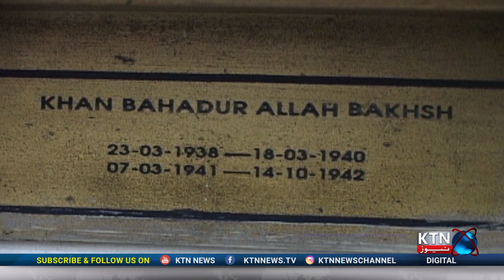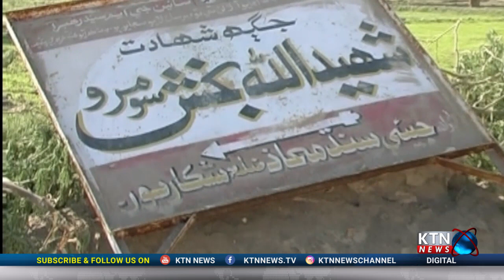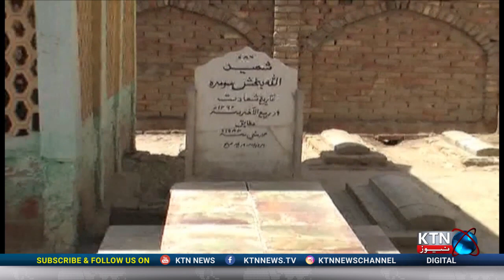Sindhi politician Shaheed Allah Bux Soomro Documentry | KTN NEWS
سنڌ جي تاريخ جو امرڪردار شهيد الله بخش سومرو